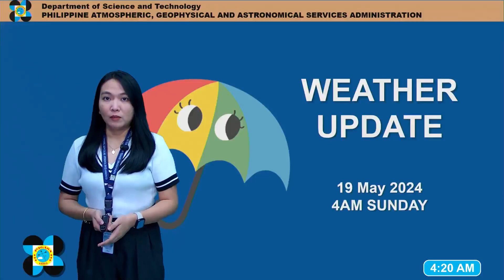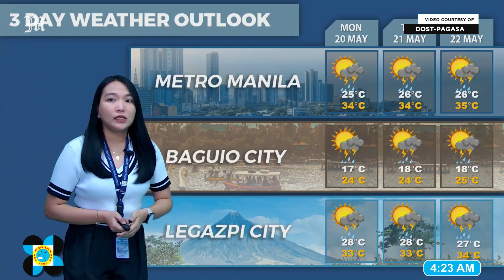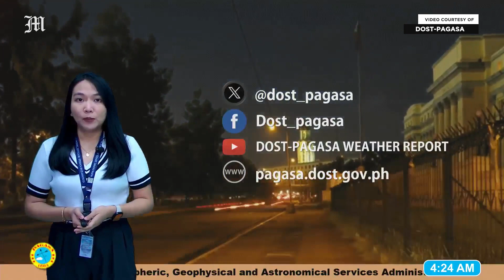Today's Weather, 4 A.M. | May 19, 2024